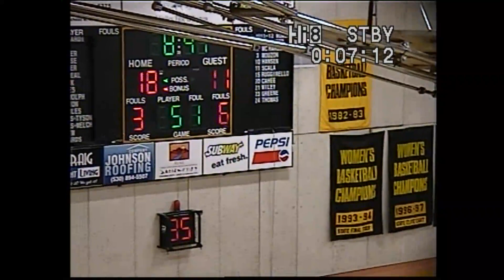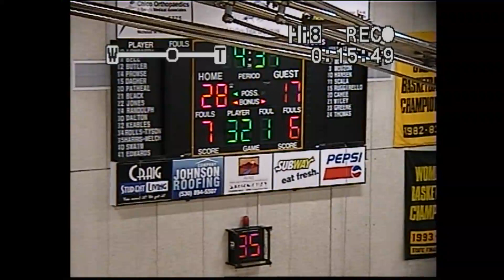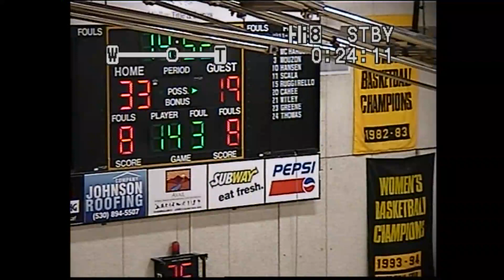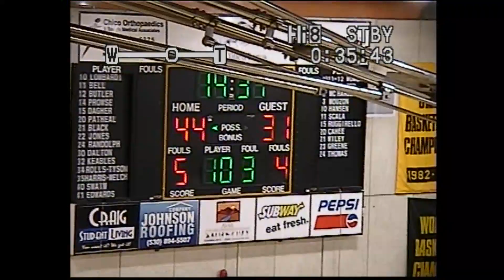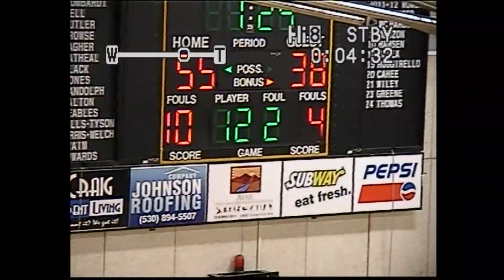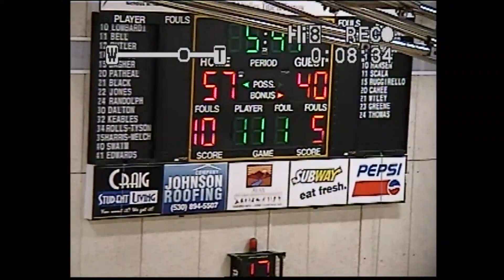Butte College Basketball Archive - 2012 0204 Siskiyous